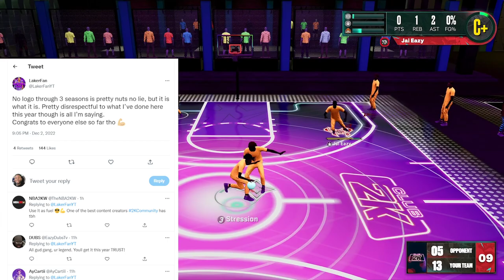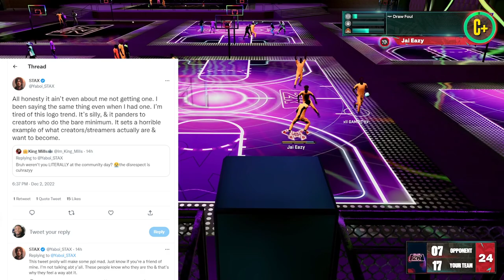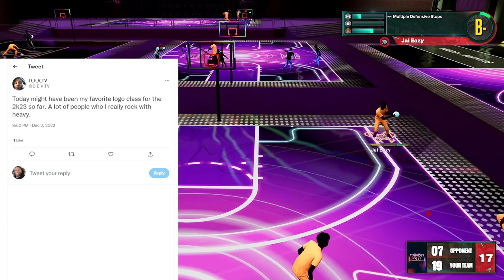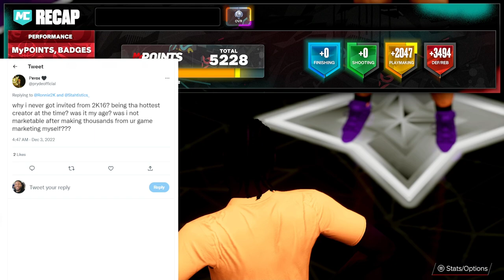MIKE WANG TALKS HOT FIX TO REAL PLAYER% SHOOTING CHANGES - LOGO DAY FIASCO - NBA 2K23 NEWS UPDATE